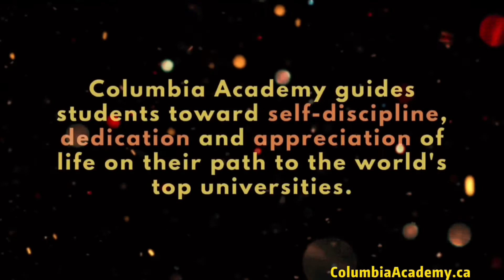Columbia Academy 2022 University of Toronto Early Admission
Congratulations to the 2022 graduates of Columbia Academy.
From December 2021 to early Feb 2022, we have received  10 early admission offers from the University of Toronto.  The top-ranked university in Canada!

Our students have been accepted into programs such as Computer Science,  Management; Mathematics and Physical Science; Psychological and Health Sciences; Visual arts and Social Science among others!